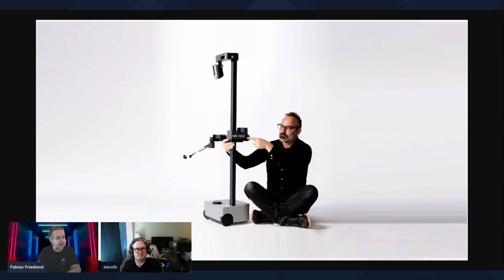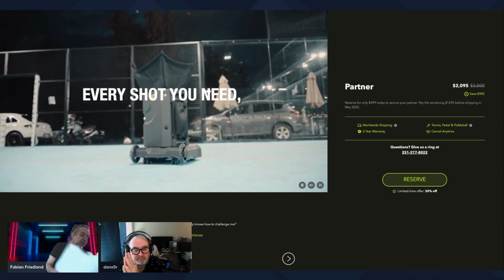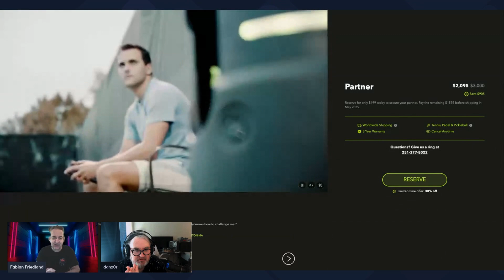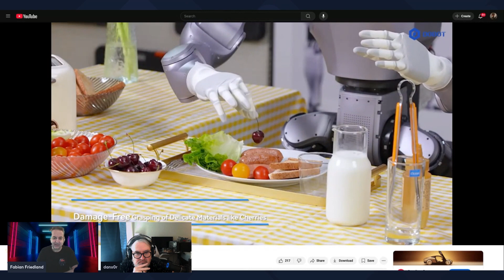RoboWeekly Ep9: Best Robots of the Year, Embodied AI, Cheap Cobots, and the Future of $5K Robots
Welcome to Episode 9 of RoboWeekly, your essential weekly briefing on the cutting edge of robotics, AI, and the future of affordable cobots. This week, we discuss the winners of the robotics conference’s Best Robots of the Year, dissect the difference between Roomba-style mobility vs. humanoid arms, and examine what it will really take to bring robot prices down to $5,000 or less.

We also look into Embody, a New York–based software startup working to bring real-time language and vision models into robotics control, and explore the growing ecosystem of robotics software companies trying to leapfrog hardware limitations.

In This Episode:
1. Robot of the Year: Waymo
Waymo won Robot of the Year after completing 150,000 commercial autonomous trips last month, up from 100,000 the month prior.

Discussion: Why autonomous vehicles are robots, and how Waymo is outpacing Tesla in robotaxi deployment.

2. Robot for Good: REACH by Hello Robot
A mobile robot arm originally developed to assist quadriplegics, REACH won for its accessibility applications.

Hardware overview, business model, and implications for insurance-backed assistive robotics.

3. Embody – The Software-Only Robotics Company
New York startup Embody is building a software stack using large language models (LLMs) and vision-language-action (VLA) architecture to train robots with language, vision, and demonstration.

We explore:

What agentic infrastructure means in robotics.

Whether Embody can compete with Physical Intelligence and other VLA pioneers.

The challenges of being hardware-agnostic in a world still lacking affordable manipulators.

4. TennisBot – The $3,000 Autonomous Tennis Trainer
Finally, a real product! This shipping, AI-driven tennis ball launcher can track a player’s position and adjust shot direction.

We love this one for being affordable, clever, and practical.

Breakdown: How low-cost components and clever software make this $3,000 robot possible.

5. DOOT – The Mysterious Chinese Kitchen Robot
A humanoid kitchen assistant performing high-level manipulation—though possibly teleoperated or pre-scripted.

No known availability or price, but a strong example of the competition emerging out of Asia in the home robotics space.

Discussion of the Week: Can We Get Robots Under $5K?
What will it take to deliver capable, safe, useful home robots for under $5,000?

Topics covered:

The difference between motors and servos (smart motors with feedback loops).

How hand-eye coordination and vision systems are being used to offset actuator cost.

The role of supply chain, scale, and engineering integration in reducing cobot prices.

Lessons from Tesla’s vertical integration approach in actuator design.

We break down why hardware—not software—is the current bottleneck in affordable home robotics, and what it will take to make cobots viable for everyday consumers.

Key Takeaways:
The robotics industry is shifting toward software-driven platforms.

Large language models like Claude, Gemini, and DeepSeek will change how robots learn.

Cheaper, camera-driven robots with minimal arms may represent the future of domestic automation.

Innovation, scale, and smarter design—not just AI—will bring down cost.

Engage with RoboWeekly – Win a T-Shirt!
As always, we’re giving away a RoboWeekly T-shirt to one lucky commenter. Want to win? Leave a thoughtful comment, share an insight, or suggest a robot we should feature—and we might just send you some swag.

If you’re excited about:

Home robots

Affordable cobots

AI + robotics integration

Vision-language-action models

Real-time simulation, manipulation, and mobility